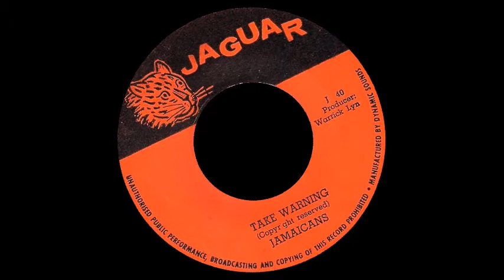▶️ [1972] Jamaicans ☢ Take Warning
☢️ 𝗗𝗿𝗲𝗮𝗱𝗡𝗼𝘁𝗲 • THE JAMAICANS 🇯🇲
☣ 𝗦𝘂𝗳𝗳𝗲𝗿𝗮𝘁𝗶𝗼𝗻 • Eddie Hooper ☠ Warrick Lyn
☣ 𝗚𝗼𝗿𝗴𝗼𝗻 • "Take Warning" {Eddie Hooper} ⇨ Jaguar ⇨ Dynamic Sounds